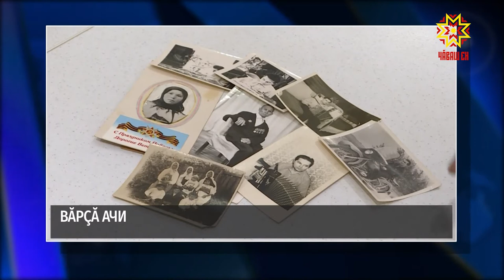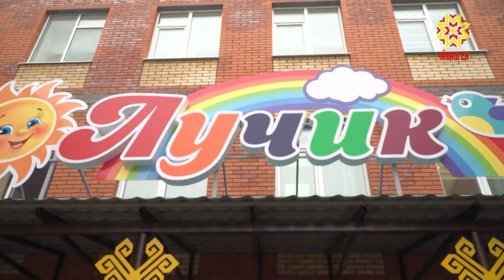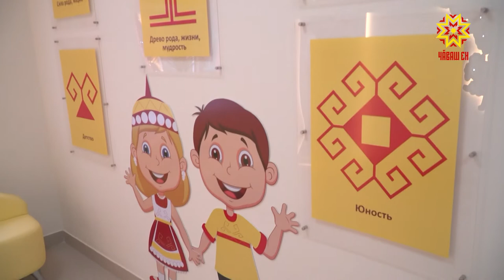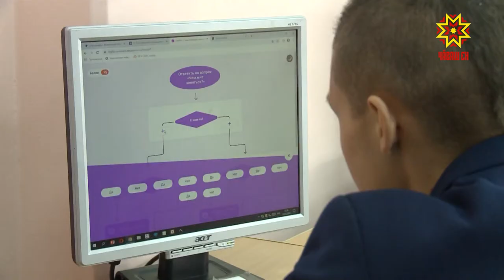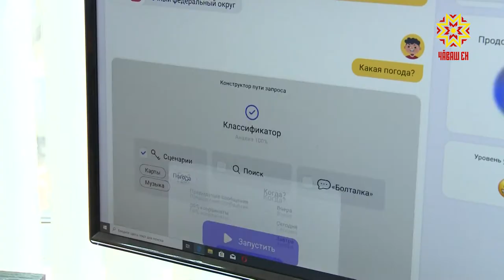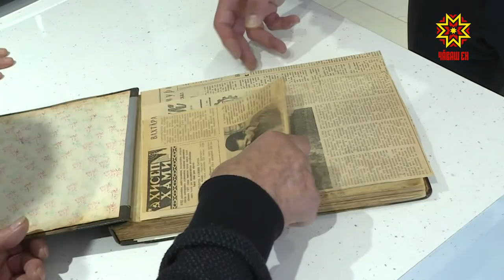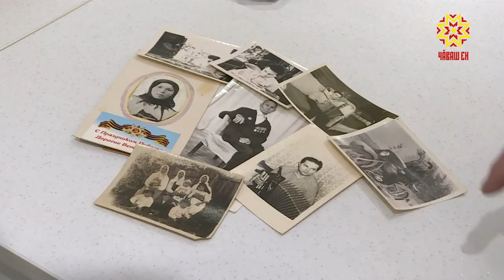Республика 19.02.2020 на чувашском языке. Вечерний выпуск